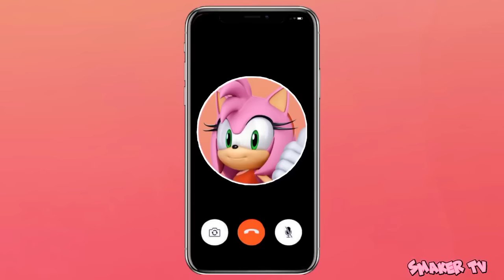Amy Rose💕 (La Amiga De Sonic) Quiere Hablar Con Tigo Ayudala A Encontrar Asu Mejor Amigo Sonic🔵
Nota importante: El contenido de este canal no tiene intensión de ofender ni hacer crear algún
concepto negativo de alguien o algo,
simplemente lo hacemos con el fin de entretener al espectador y hacer que tus hijos pequeñito se diviertan y pasen un día bastante Divertido ,el personaje de la miniatura no es de mi propiedad crédito asu creador oficial.